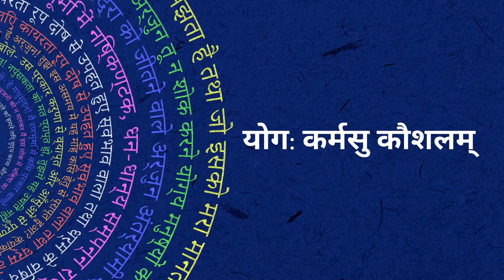Purpose of yoga.. From a talk by @gurudev .. @artofliving-official | Shri Shri ..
[Subtitles Available]

We need to understand why we want peace. Like children we need to be able to let go and live each moment wholeheartedly. Patanjali says in yoga sutras - the purpose of yoga is to prevent the misery before it arises. Skill in action, skill in communication are to be mastered in life. We need to give a better environment , better world for our coming generations. We need to bridge the generation gap says gurudev.